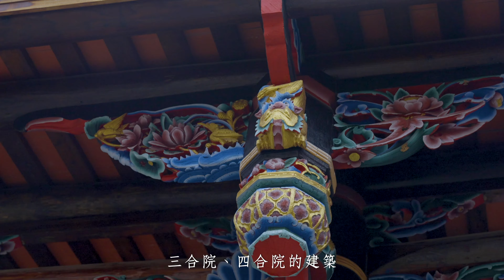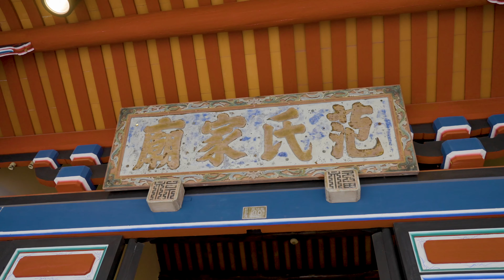【瞰見客庄】空拍Ep.25 新埔陳氏宗祠，新竹新埔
新埔鎮的各大家族先祖多由廣東陸豐縣、饒平縣、梅縣…等地渡海來台，經幾代人的艱苦打拚，自清代中期至日本時代，紛紛建起俗稱「伙房屋」的宅邸，客家族群並以家廟、宗祠為核心，作為團結家族、抵抗外侮的根據地，一步步見證了新埔的開發軌跡。在這個區域中，各家族家廟的形式，依起造時間不同，在建築規制、工法、材料、規模上，均有所不同，而街路上林立的家廟群，也形塑出新埔鎮特殊的客家人文地景。

馬上前往
★Google Ｍap定位：